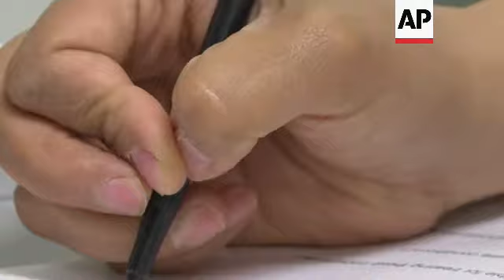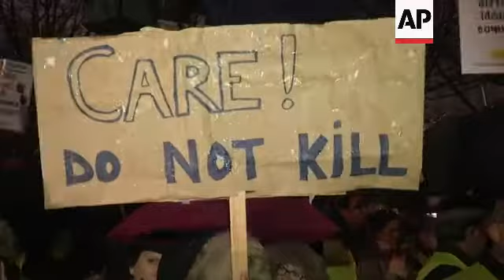Experts: Canada euthanasia law devalues disabled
RESTRICTION SUMMARY:
ASSOCIATED PRESS
London, Ontario - 8 July 2022
1. The exterior of a hospital
ASSOCIATED PRESS
Chatham-Kent, Ontario - 8 July 2022
2. Various of Erin Smith walking her dog in a park
3. SOUNDBITE (English) Erin Smith, father was euthanized:
"So, everyone comes in. And we sit around Dad. And they give him the medications. And that was that."
4. Various of Smith holding and discussing a photo of her late parents
5. Smith holds a copy of her father's autopsy report
6. A folder with Smith's name on it
7. Framed photos of Smith's father and other family members arranged on a table
8. SOUNDBITE (English) Erin Smith, father was euthanized:
"He felt that he was more of a nuisance to the staff there and that it was just easier just to go and not be a bother to anybody."
9. Smith walks her dog on a street
10. SOUNDBITE (English) Erin Smith, father was euthanized:
"I didn't realize that it was for everyday people, basically, until my sister, Sue, said, 'Hey, no, this is actually a thing in Canada now.'"
ASSOCIATED PRESS
11. Various of the exterior of the hospital, which is unrelated to the case of Smith's father
ASSOCIATED PRESS
Thames Centre, Ontario - 8 July 2022
12. A Canadian flag waves in the wind
ASSOCIATED PRESS
13. Dr. Ramona Coelho walks from a reception area to her office
14. SOUNDBITE (English) Dr. Ramona Coelho, family physician:
"And so, the whole premise of the legislation, I think, is built on a discriminatory kind of approach to people with disabilities."
15. Various of Coelho filling out paperwork at her desk
16. SOUNDBITE (English) Dr. Ramona Coelho, family physician:
"I would say it's a big problem. I mean, in my patient practice, I have had patients who have mentioned that they'd rather die and choose MAiD (Medical Assistance in Dying) than be poor."
ASSOCIATED PRESS
ARCHIVE: Rome - 8 October 2021
17. UPSOUND Activists chant (Italian) "Freedom, freedom, freedom, freedom"
18. Activists gathered in front of a courthouse hold boxes that read (Italian) "Referendum - Legal Euthanasia - Free Until The End"
ASSOCIATED PRESS
ARCHIVE: Brussels, Belgium - 25 November 2013
19. A woman stands next to a bed at Queen Fabiola Children Hospital
20. A heartbeat data monitor
ASSOCIATED PRESS
ARCHIVE: Brussels, Belgium - 11 February 2014
++NIGHT SHOTS++
21. Protesters stand behind a banner reading (English) "Euthanasia: we want a real debate"
22. A sign at the protest reads (English) "Care! Do Not Kill"
23. Protesters honk horns and chant
ASSOCIATED PRESS
Rochester, Michigan - 22 July 2022
24. SOUNDBITE (English) Jason Adam Wasserman, Oakland University William Beaumont School of Medicine professor:
"But I do think it's reasonable to worry about how laws like this change the culture of dying. And the culture of living with illness."
ASSOCIATED PRESS
25. Various of Coelho working at her desk
26. SOUNDBITE (English) Dr. Ramona Coelho, family physician:
"I believe that most Canadians think that this is a service of compassion, offered for people who have nothing left to be offered. And they're being offered death as a way out, when, in fact, the system is being applied so liberally and so easily in such a short time period that people are dying who would have recovered with greater care and resources to live."
ASSOCIATED PRESS
27. Smith pets her dog in the park
28. SOUNDBITE (English) Erin Smith, father was euthanized:
29. Smith walks her dog
STORYLINE:
He never left.